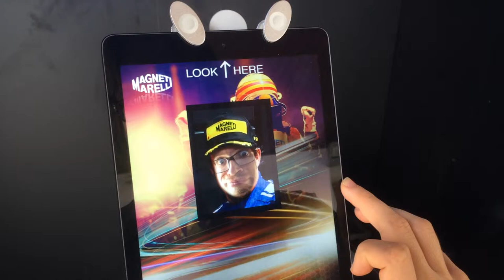Magneti Marelli PhotoBooth @ Monza GP 2014 - by Synesthesia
iPad App (with second screen) at the Magneti Marelli Booth.
Take a picture and become a F1 pilot! :-)
The pics can be shared by email, Facebook, and printed directly at the booth.

by Synesthesia & Ideal Comunicazione